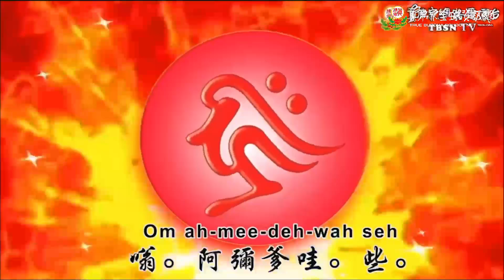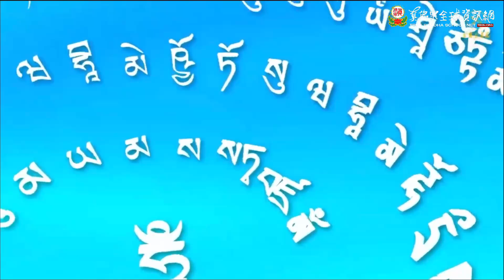20240714聖尊蓮生活佛盧勝彥主持「阿彌陀佛」護摩大法會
20240714聖尊蓮生活佛盧勝彥主持「阿彌陀佛」護摩大法會